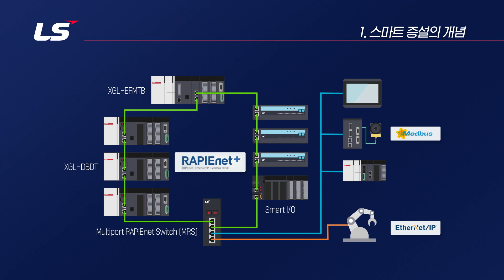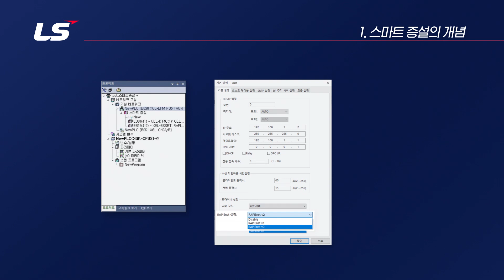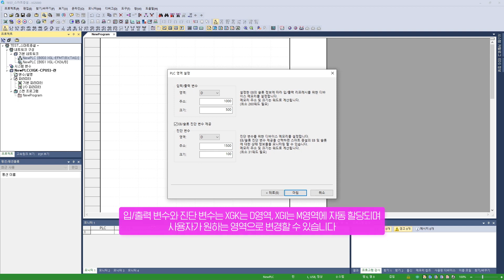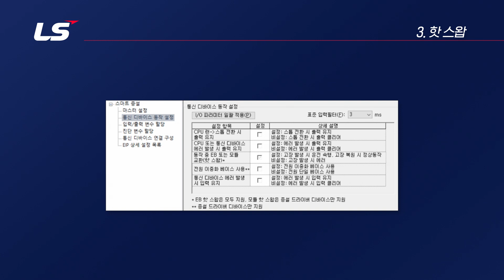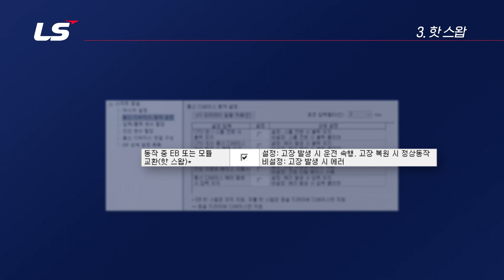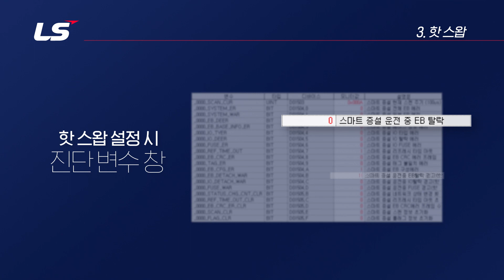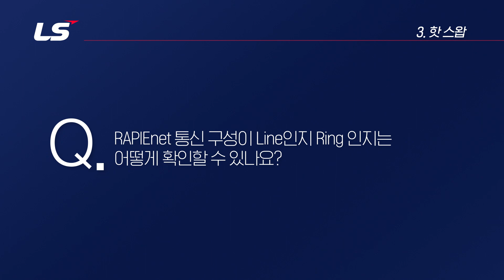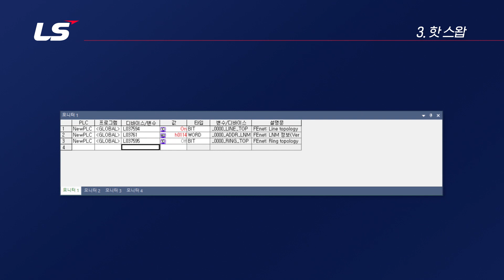LS ELECTRIC | PLC 16강 FAQ: RAPIEnet 스마트 증설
00:17 스마트 증설 서비스란 무엇인가요?
01:19 RAPIEnet V1과 V2의 차이는 무엇인가요?
03:18 입출력 홀드/클리어 개념이 궁금합니다.
04:30 RAPIEnet 설정 중 핫 스왑은 무엇인가요?
07:02 RAPIEnet 통신 구성이 Line인지 Ring인지 확인하는 방법은?

관련 영상: PLC 12강 2.RAPIEnet 통신 실습 (스마트 증설 서비스)

더 많은 기술 자료를 아래 솔루션 스퀘어(SSQ)에서 검색해 보세요